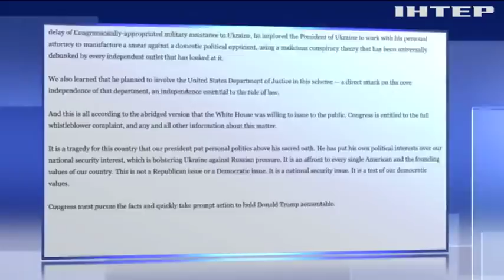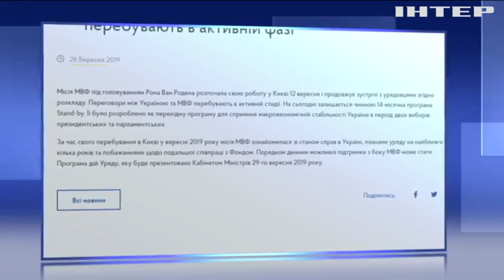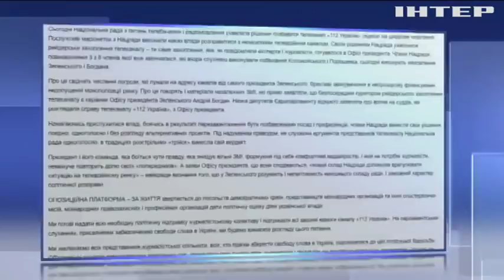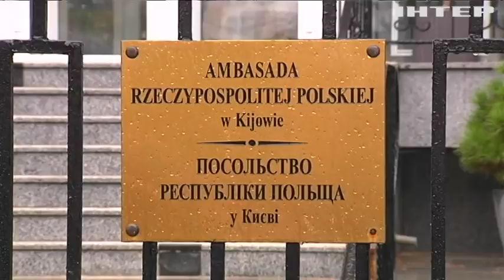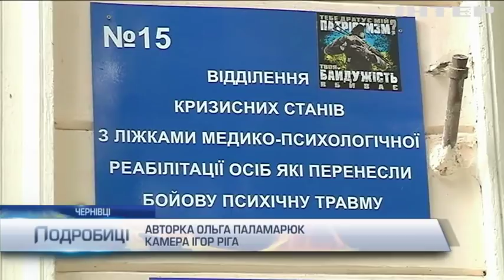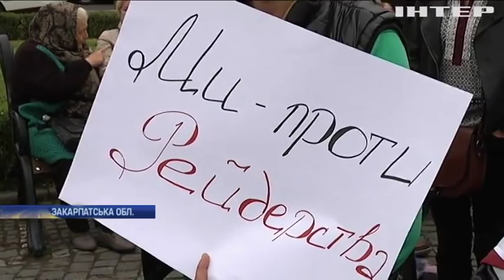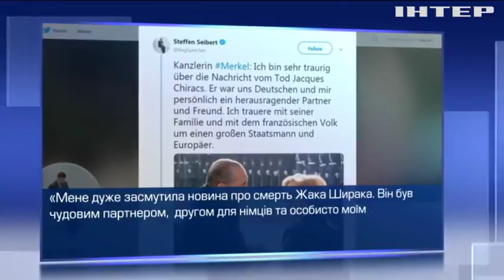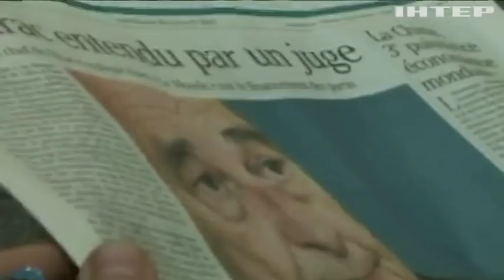Подробности, выпуск за 26 сентября 2019 года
Дивіться у випуску: Зустріч Трампа та Зеленського: український президент прокоментував скандальну телефонну розмову. Україну можуть позбавити доступу до зали ПАРЄ. Погрози зі зброєю: у Каховці оголосили план перехоплення